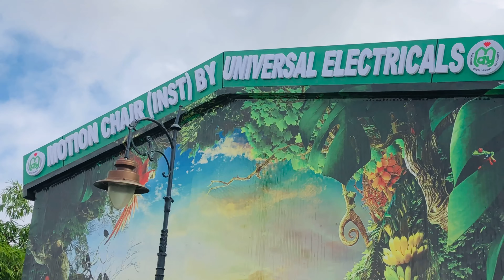janeswer mishra park in lucknow blog part~2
janeshwar mishra park lucknow flag
janeshwar mishra park lucknow boating
janeshwar mishra park lucknow vlog
lucknow tourism
Lucknow
vlogs
family vlogs
vj siddhu vlogs
Vlog
lucknow park vlog
ansal api sushant golf city lucknow park
ansal api sushant golf city lucknow park review
Lucknow park
youtube shorts monetization 2023
Muskanrani955
lucknow tourist places